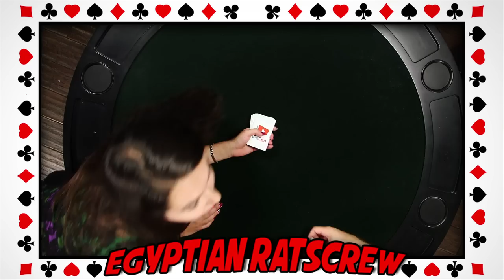Sourcefed Plays Egyptian Ratscrew!!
Steve, Trisha, Joe, and Will get Egyptian Rat Screwed!!

ATTN: SourceFed
6433 Topanga Canyon Blvd #805